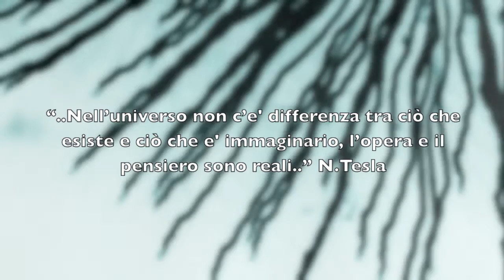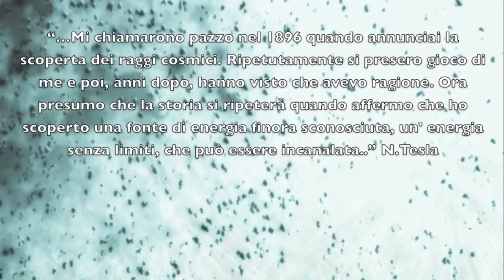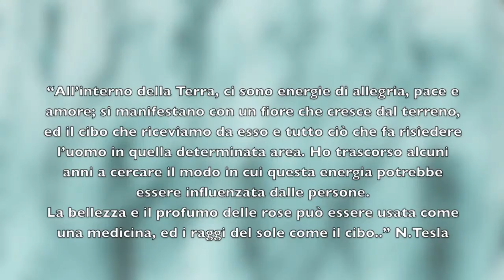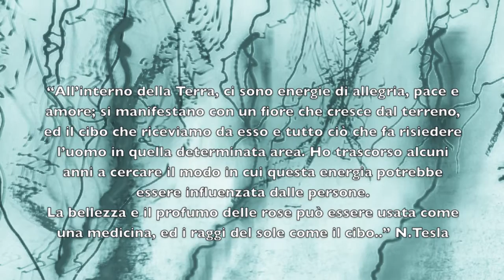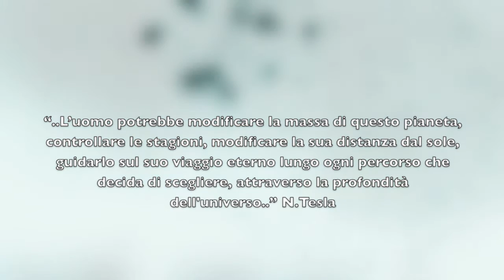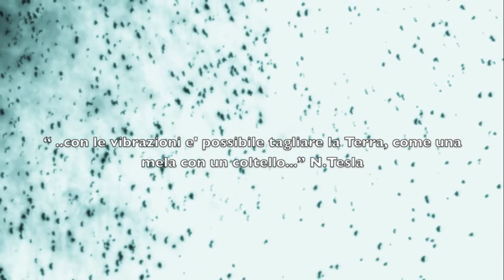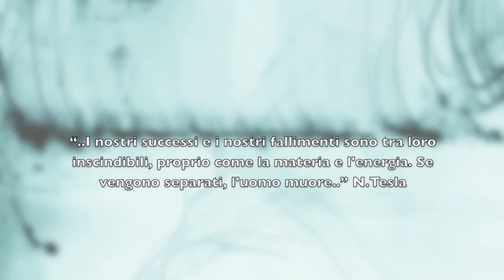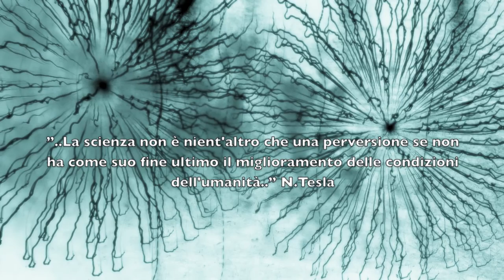LUCA DONINI - DEDICATED TO NIKOLA TESLA - 432 HZ - accordatura aurea - deep meditation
LUCA DONINI  " DEDICATED TO NIKOLA TESLA "

                  Images and music by Luca Donini  - 432 Hz -
    Il brano " Dedicated to Tesla " è tratto dal cd Stargate to Angels

"..Nell'universo non c'e' differenza tra ciò che esiste e ciò che e' immaginario, l'opera e il pensiero sono reali.." N.Tesla

"...Mi chiamarono pazzo nel 1896 quando annunciai la scoperta dei raggi cosmici. Ripetutamente si presero gioco di me e poi, anni dopo, hanno visto che avevo ragione. Ora presumo che la storia si ripeterà quando affermo che ho scoperto una fonte di energia finora sconosciuta, un' energia senza limiti, che può essere incanalata.." N.Tesla

"All'interno della Terra, ci sono energie di allegria, pace e amore; si manifestano con un fiore che cresce dal terreno, ed il cibo che riceviamo da esso e tutto ciò che fa risiedere l'uomo in quella determinata area. Ho trascorso alcuni anni a cercare il modo in cui questa energia potrebbe essere influenzata dalle persone.
La bellezza e il profumo delle rose può essere usata come una medicina, ed i raggi del sole come il cibo.." N.Tesla

"..Tali energie sono evidenti nelle musiche di Bach o Mozart, o nei versi di un grande poeta.." N.Tesla

"..L'uomo potrebbe modificare la massa di questo pianeta, controllare le stagioni, modificare la sua distanza dal sole, guidarlo sul suo viaggio eterno lungo ogni percorso che decida di scegliere, attraverso la profondità dell'universo.." N.Tesla

" ..con le vibrazioni e' possibile tagliare la Terra, come una mela con un coltello..." N.Tesla

"..I nostri successi e i nostri fallimenti sono tra loro inscindibili, proprio come la materia e l'energia. Se vengono separati, l'uomo muore.." N.Tesla

"..La scienza non è nient'altro che una perversione se non ha come suo fine ultimo il miglioramento delle condizioni dell'umanità.." N.Tesla